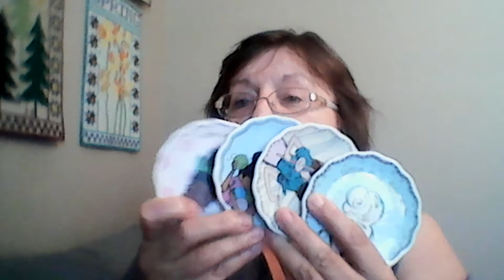HAPPY MAIL FROM JANET KAY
Lottie Krol
401 E. Mulberry #3
Chatham, Illinois 62629